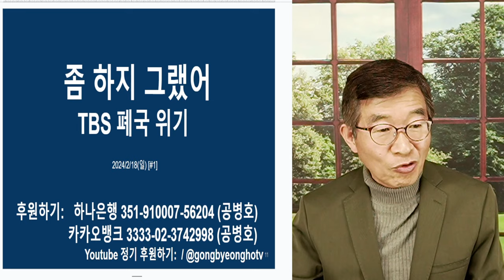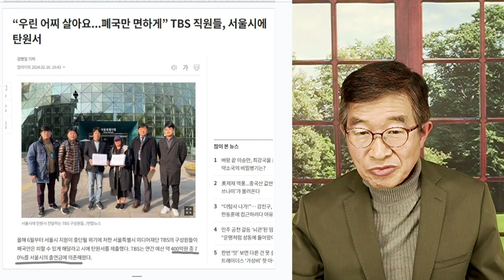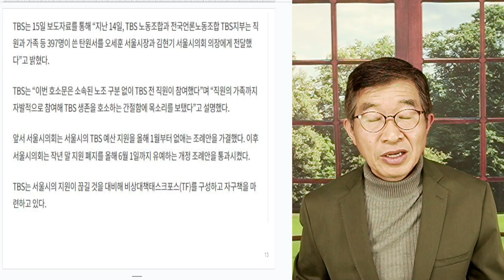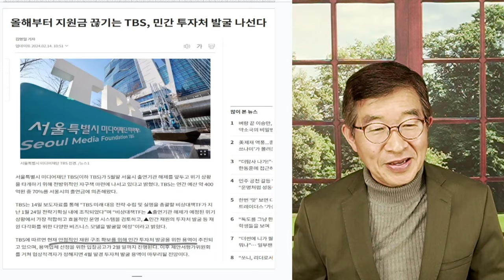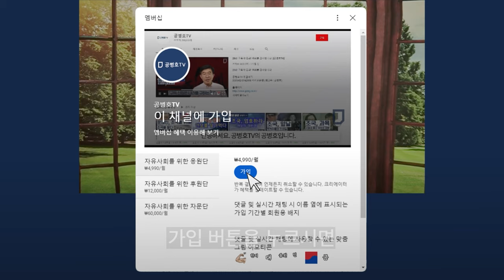말라붙은 돈줄 / TBS 창사 이래, 최대 위기 / 모두 자업자득[공병호TV]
Bitcoin : 3MTW849AkP2ftLeSK2teZHMmzLu7Z83s9U